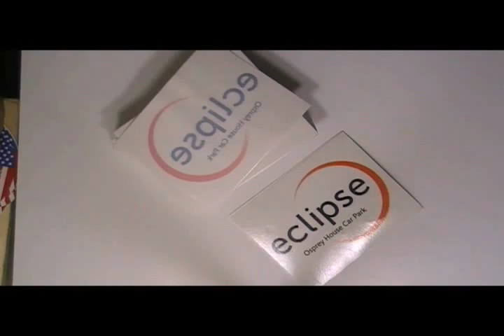Square Static Clings